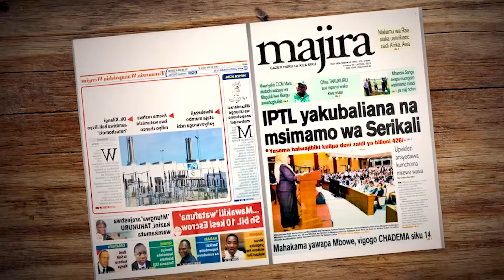KAMA KWELI WANAMTAKA KIBU, WATUPE BILIONI 2.7| KWANZA NI MTORO NA MTOVU WA NIDHAMU